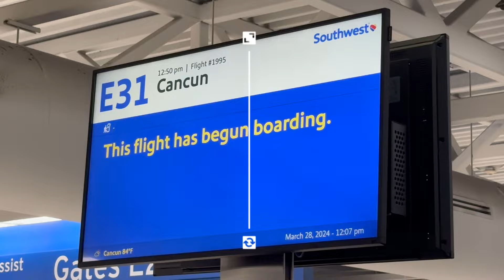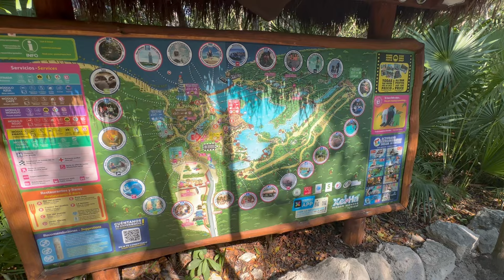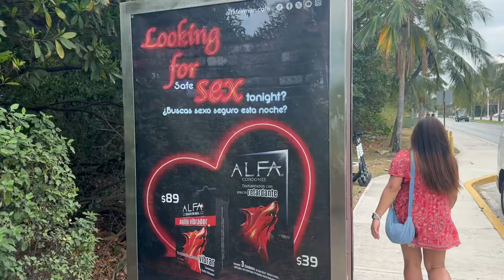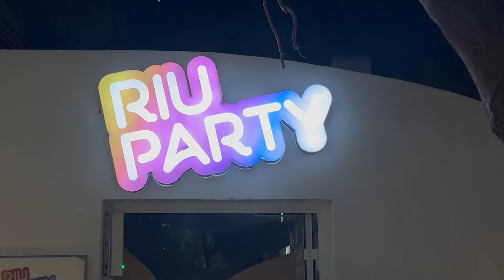Cancun Trip 2024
An all inclusive 5 day trip to Cancun, Mexico with good friends. We  stayed at the RIU Palace Peninsula that covered everything from the hotel room to the food (from all restaurants) down to the liquor bars. We toured Xel-Ha Park, went tequila tasting, and experienced the RIU Party. Another one for the books was exploring Isla Mujeres, a true gem with perfect scenery of splashing waves of turquoise waters. The entire trip was amazing!